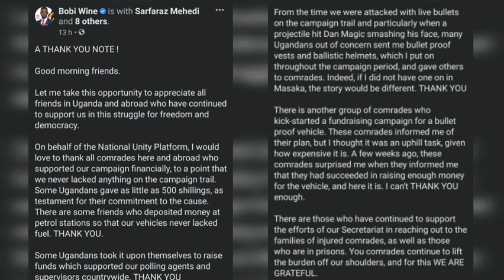H.E ROBERT KYAGULANYI SSENTAMU (THE 10TH PRESIDENT) BULLET PROOF ARMOURED VEHICLE.